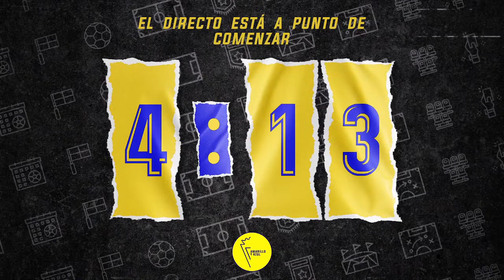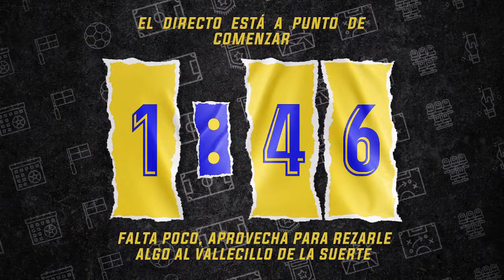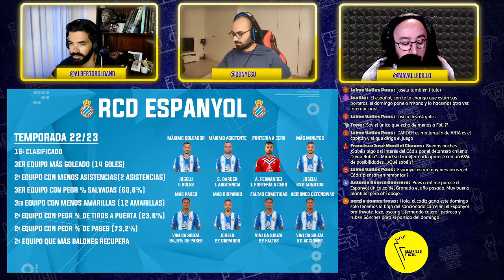🔴 Previa: Cádiz CF - RCD Espanyol | Jornada 8 La Liga !redes !discord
Llega la Jornada 8 para el Cádiz. En el directo de hoy hablaremos de la actualidad del equipo y analizaremos su duelo contra el RCD Espanyol. Análisis del rival, posible alineación del Cádiz, los duelos más importantes del encuentro... y mucho más!